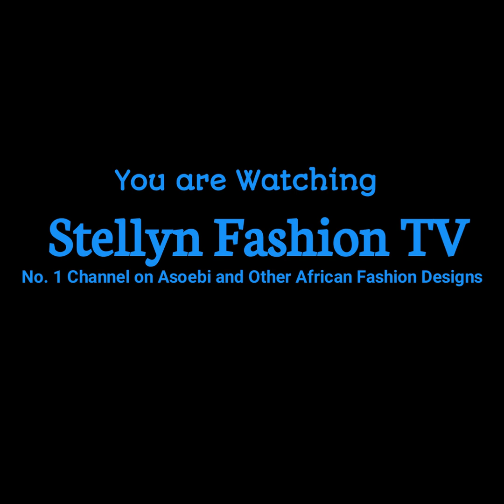Super Classy and Elegantly Sophisticated Asoebi and Owambe Styles for Elegant women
Hello Gorgeous, today you will be watching. Super Classy and Elegantly Sophisticated Styles you won't want to miss, so sit back and enjoy watching to the very end and let me know on the comment section what you think.